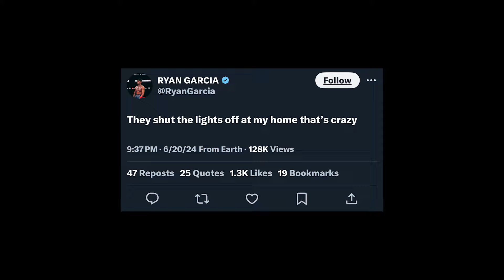Ryan Garcia's Career In Jeopardy After Devin Haney Fight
In this video, we cover the shocking news that Ryan Garcia has been suspended by the NYSAC for one year after testing positive for a banned substance following his fight with Devin Haney. The fight, initially a win for Garcia, has now been overturned to a no contest. The original bout took place on April 20th at the Barclays Center. Join us as we delve into the details of this suspension, its impact on Garcia's career, and the implications for the boxing world.